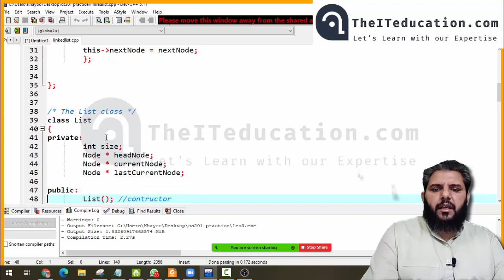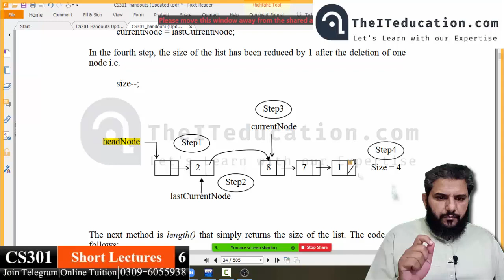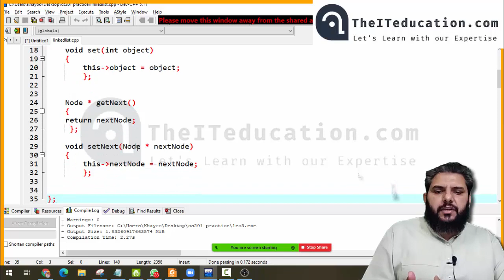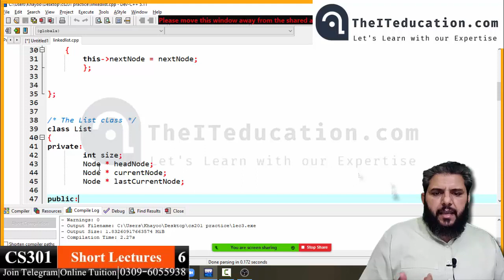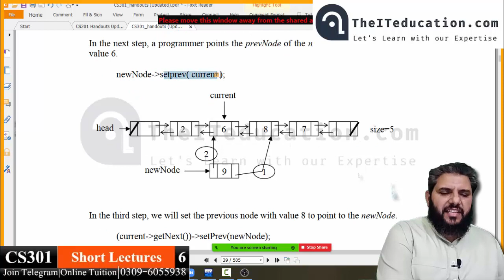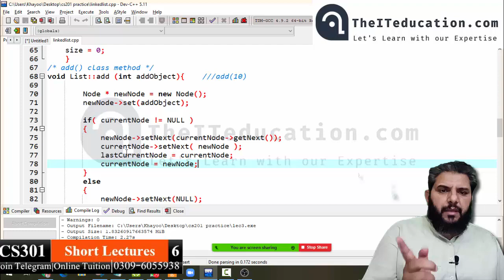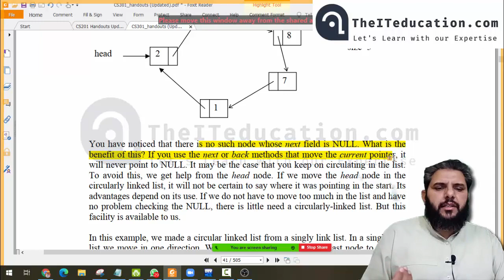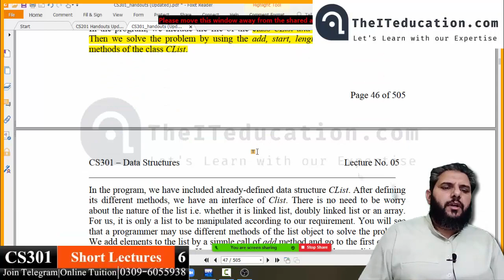CS301 Short Lectures 6 | Doubly Linked List, Circular Linked List Data Structures Urdu Hindi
CS301 Short Lectures 6 | Doubly Linked List, Circular Linked List Data Structures Urdu and hindi.
Today's CS301 short lectures number 6 we will talk about variations of linked list data structure. Doubly linked list and circular linked list. In doubly linked list the node object is upgraded 3 parts of a node element is created first part is not address the middle part is with the element of the node and the third parties with next pointer to hold the address of next node. In double linked list Data Structure we can use implementation live code demo with list data structure. In circular linked list the last node contain the address of head node hence it is called circular linked list all these code and concept with the help of operations are fully explained in Urdu and Hindi language for the students of computer science information. These online short video lectures of data structure are recorded in Urdu and Hindi for the students of Virtual University Pakistan course CS301 data structures.